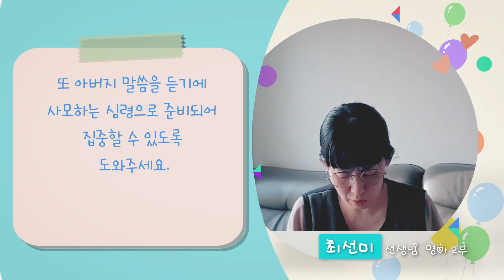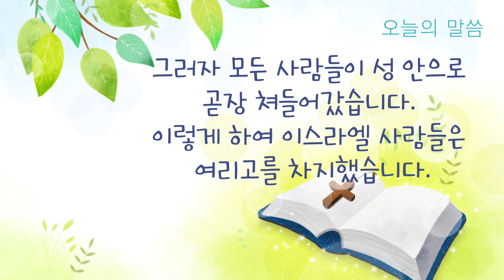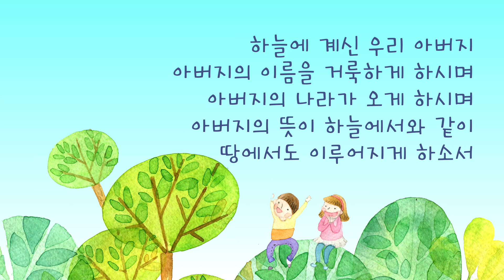유치국 | 2023 02 12 | 여리고성이 무너졌어요 | 여호수아 6장 20절